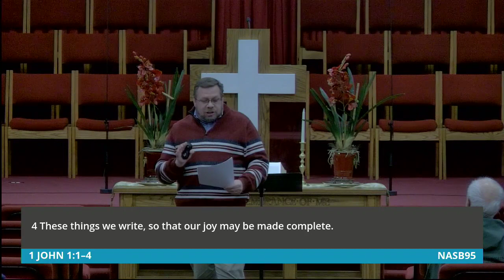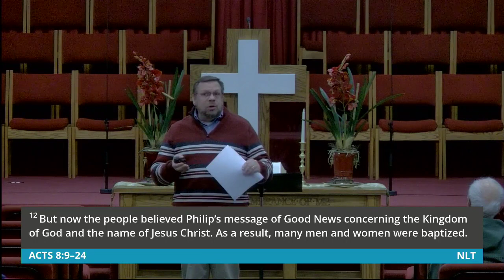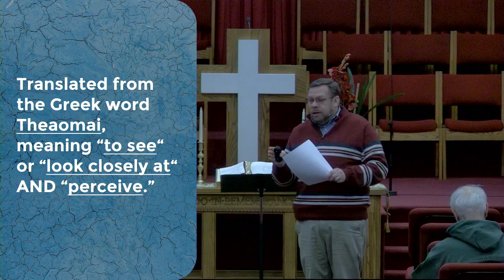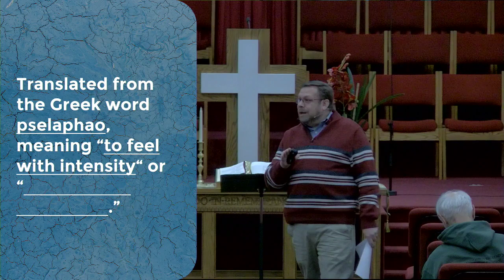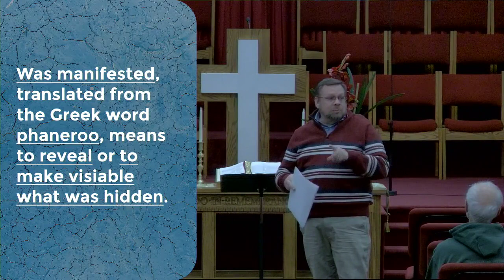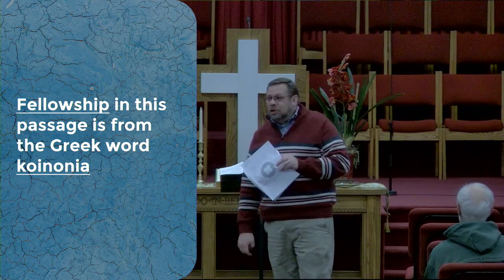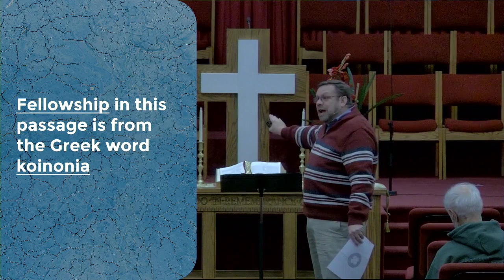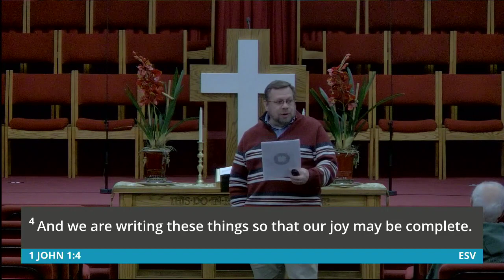The Word of Life (Part 2)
Rev Derek Moore
1 John 1:1-4
Music Used With Permission: CCLI License 588617